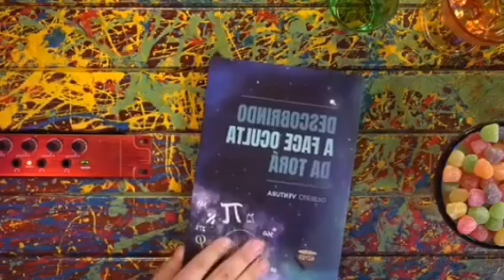Parte Final do Ep 838: CAIO FÁBIO, SHEIKH JIHAD E RABINO VENTURA - Inteligência Ltda. Podcast